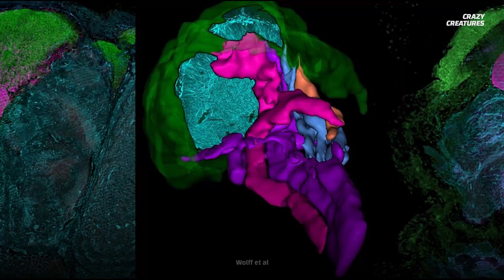The Super Powers of the Mantis Shrimp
If you could have any super power, what would it be? Most people wish for the ability to fly or to be invisible. But what if you could have the most potent punch on the planet? One that could reach the speeds of a bullet, and take out opponents in one strike.

Or how about the ability to see parts of reality that others can’t. Well, creatures with these powers already exist. And they’re using them to kill in the depths of our oceans…